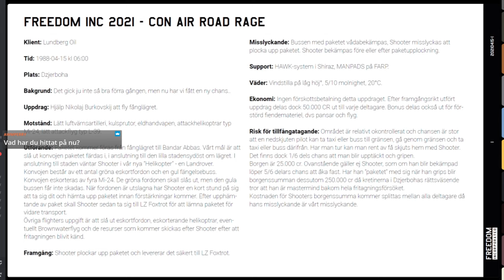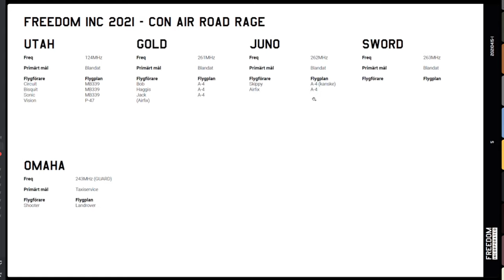DCS Freedom Inc: Taxiresa med Helikopter